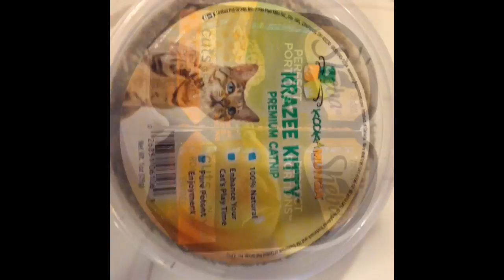DIY CAT TREATS😻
Hey guys!!! I hope you enjoyed the video! Until next time!!!